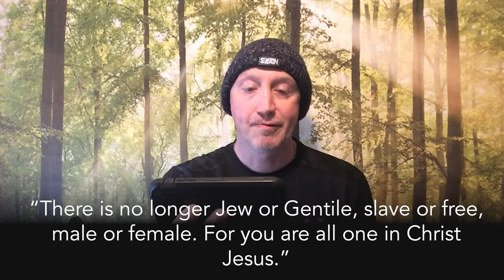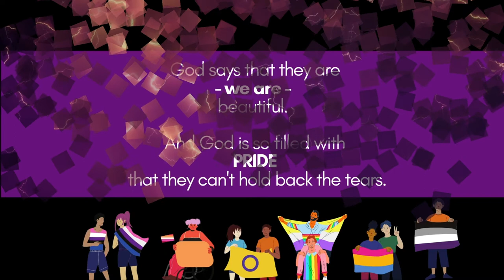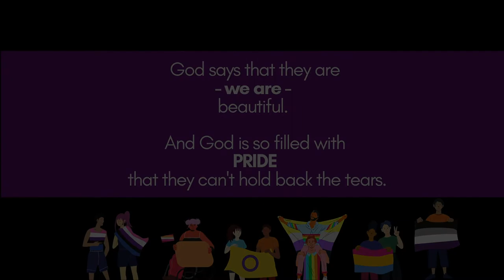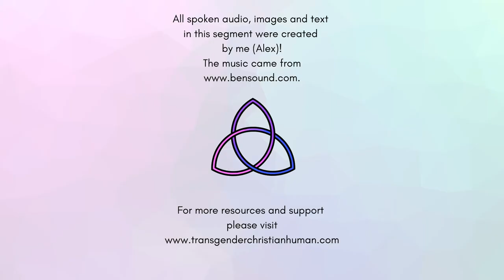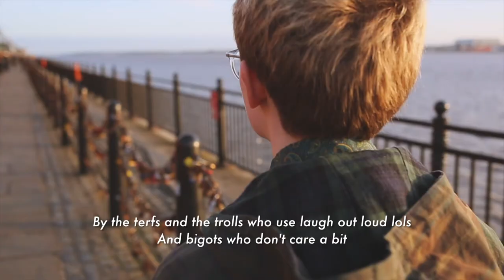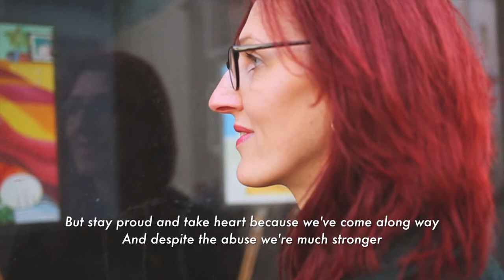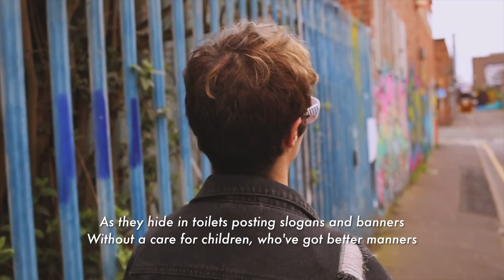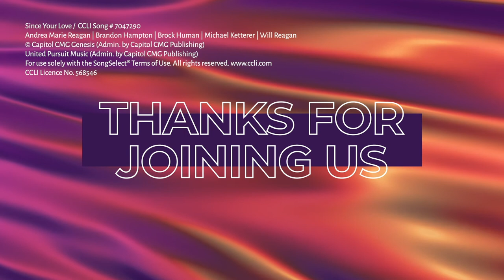IGB 12th of July 2020 'Transgender, Christian & Human'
Alex Clare-Young is our special guest speaker today. We'll engage with a wonderful mix of stories, songs, prayers and meditations and Alex will be sharing some of his personal journey and reflecting on being "Transgender, Christian & Human."